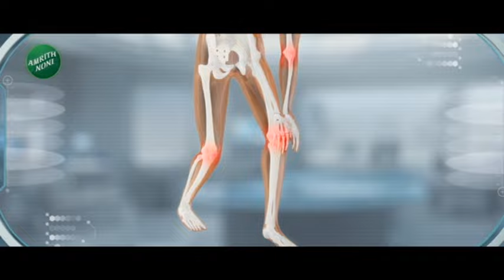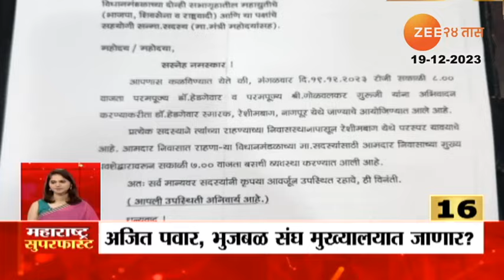Maharashtra Superfast | मालेगावचा मिनी पाकिस्तान होतोय नितेश राणेंचा गंभीर आरोप